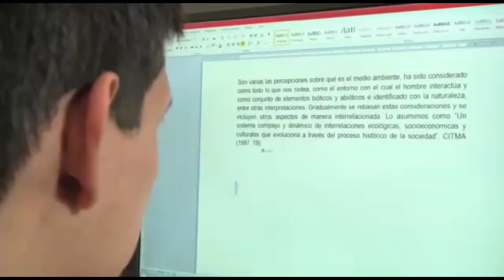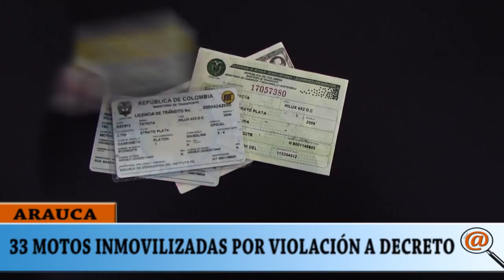33 MOTOCICLETAS HAN INMOVILIZADO POR TRANSPORTAR PARRILLEROS HOMBRES